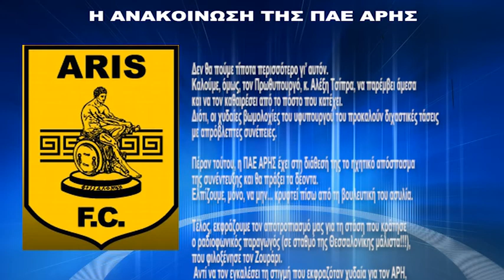"ΦΩΤΙΕΣ" ΑΝΑΨΕ ΤΟ ΠΑΡΑΛΗΡΗΜΑ ΖΟΥΡΑΡΙ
Τον αποτροπιασμό τους για την προσβλητική αναφορά του στην ομάδα του ΑΡΗ δεν έκρυψαν αρκετοί  φίλοι της κιτρινόμαυρης  ομάδας  αλλά και οι διοικήσεις της ΠΑΕ όσο και ΚΑΕ ΑΡΗΣ. Σήμερα,  η ΠΑΕ ΑΡΗΣ επανήλθε στο θέμα  με ανακοίνωση  της και ζήτησε από τον κύριο Ζουράρι να ζητήσει δημόσια συγγνώμη.